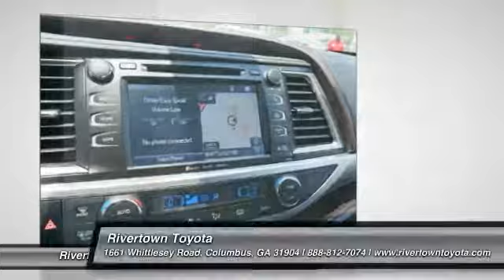2017 Toyota Highlander Columbus GA HS517747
2017 Toyota Highlander

Rivertown Toyota
1661 Whittlesey Road

Check out this 2017 Toyota Highlander.   We are excited to offer this 2017 Toyota Highlander. Want more room? Want more style? This Toyota Highlander is the vehicle for you. You can finally stop searching... Youve found the one youve been looking for. Look no further, you have found exactly what youve been looking for. This is about the time when youre saying it is too good to be true, and let us be the ones to tell you, it is absolutely true. Contact the dealership today.